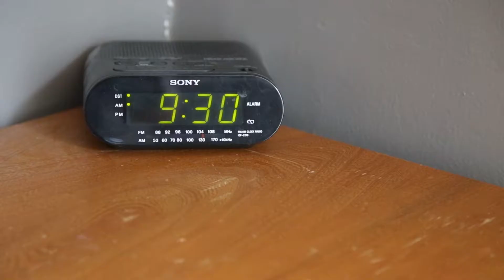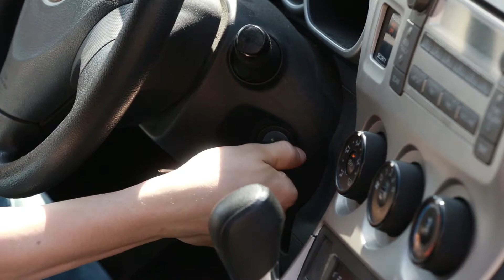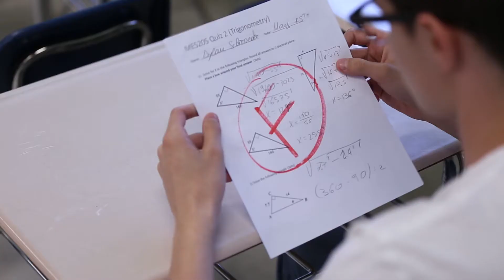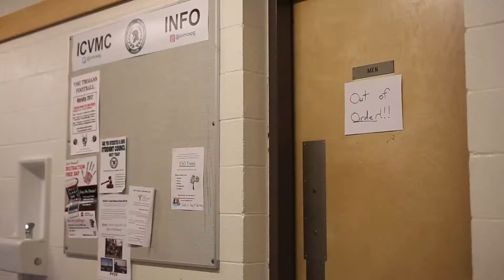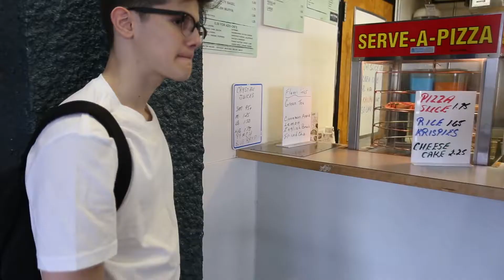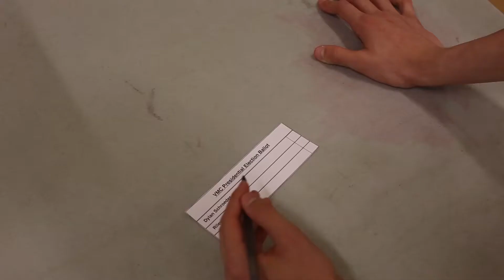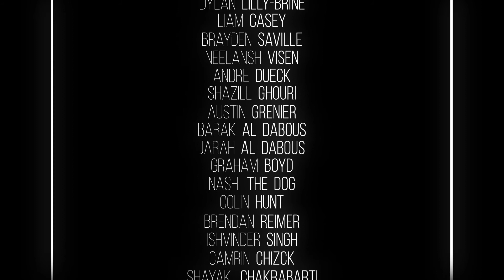The Bad Day